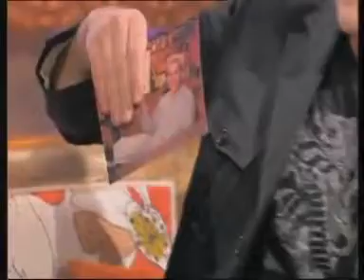Keith Barry on Paul O'Grady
Keith does an odd card trick - then a mad thing with a spike and some cups.

These are videos found online from around the world.
I do not claim to own the rights to these videos ...
All rights are reserved by the owner.